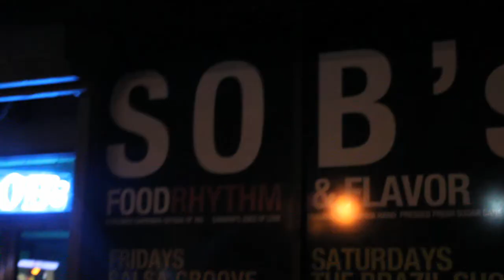S.O.B's Japan Benefit Concert!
We all know about the crisis that hit Japan in March this year. S.O.B's along with the talents of Mr. Vegas, Beniton the Menace, Rayvon, Red Foxx, Kingjam sound and more brought the crowd out to support Japan's recovery! I happened to be in the area and got some footage. Plus you get to see Mr. Vegas "palance"!